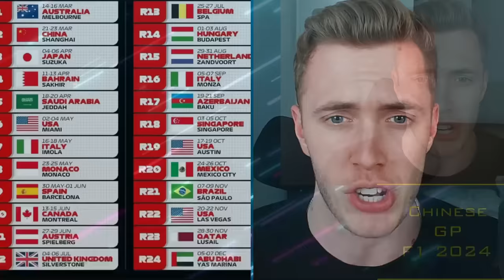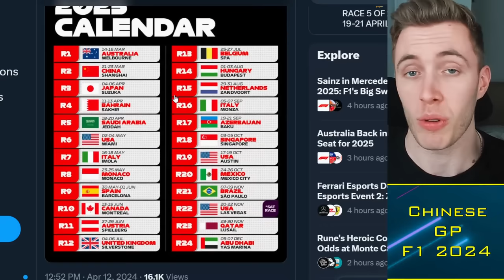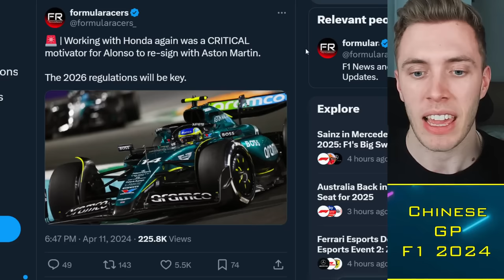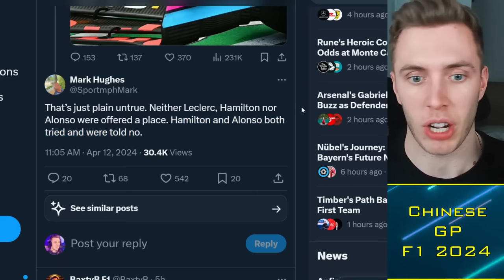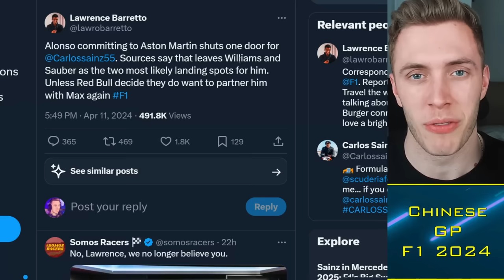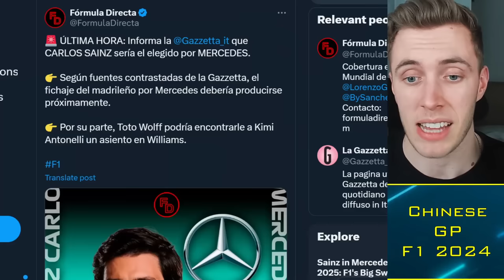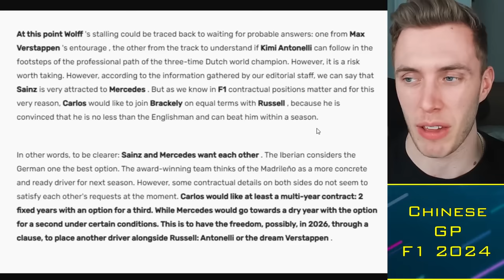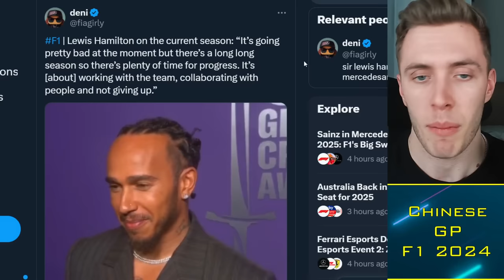Carlos Sainz to Mercedes LEAKED! 📝✍️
Carlos Sainz is expected to join Mercedes imminently in a direct seat swap with Ferrari and Lewis Hamilton, in the wake of confirmation that Fernando Alonso will remain at Aston Martin for the long term. Will Sainz go head-to-head with George Russell to see who keeps the seat with Toto Wolff still eager to find an opportunity for Kimi Antonelli?

Timestamps:
00:00 Alright guys
00:30 2025 Calendar
02:30 Alonso
09:30 Sainz
17:30 Ferrari

 f1, --Title--